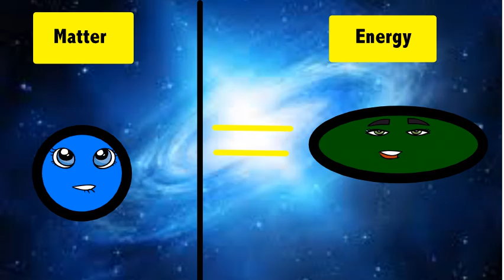The Annhilation of Peter Proton